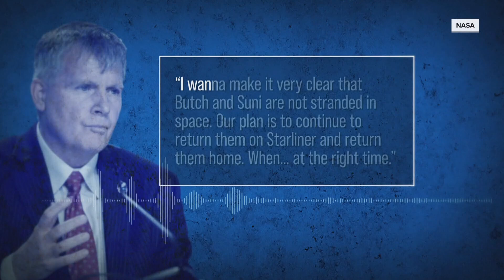Boeing Starliner crew not stuck on ISS, NASA says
Two NASA astronauts will stay longer at the International Space Station as engineers troubleshoot problems on Boeing’s new space capsule that cropped up on the trip there.

NASA on Friday did not set a return date until testing on the ground was complete and said the astronauts were safe.